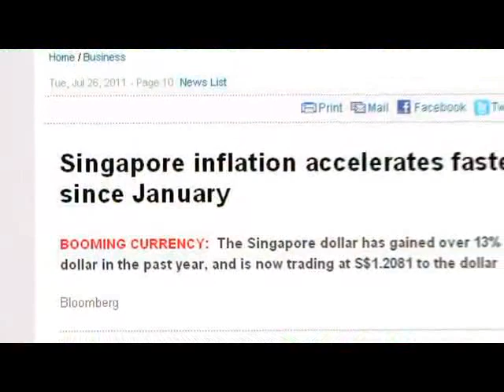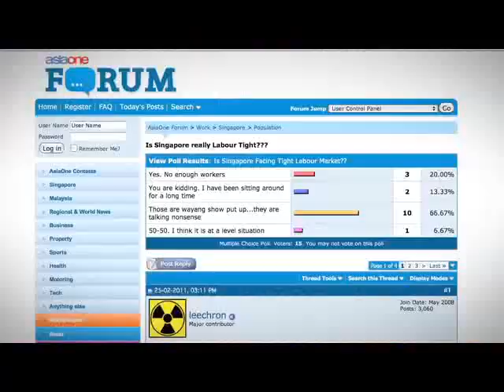Confidence for the Future -- Dr Tony Tan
We believe that Singapore's best days are ahead of us. We can have different voices in one Singapore. Let us all work together with Confidence for the Future.